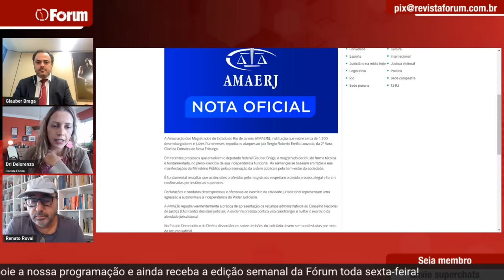Glauber Braga denuncia decisão absurda e arbitrária de juiz de Nova Friburgo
00:00:00 - Meu caso não é igual ao dos golpistas